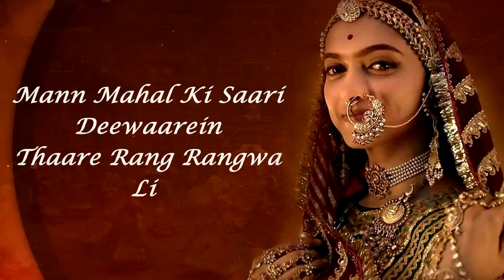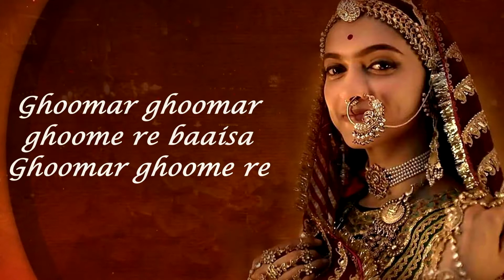Lyrics Padmavat Ghoomar Song | Fun Nashik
We try our hand at making a lyrics video!